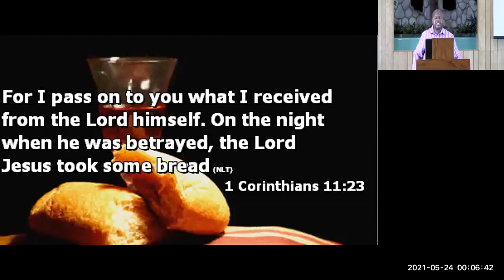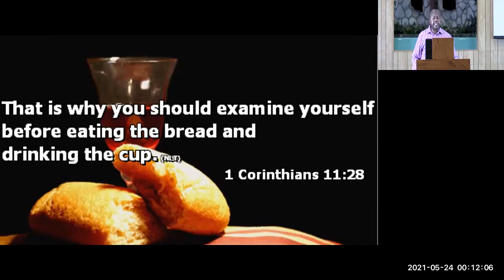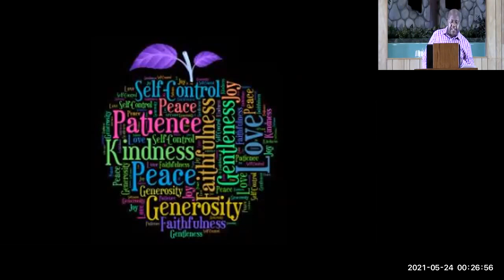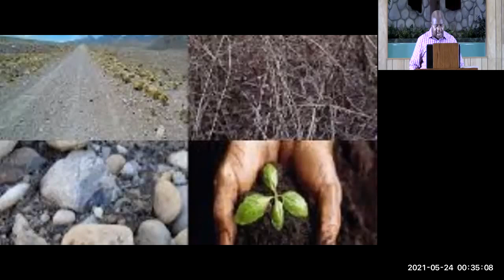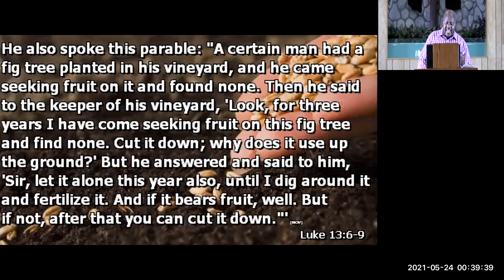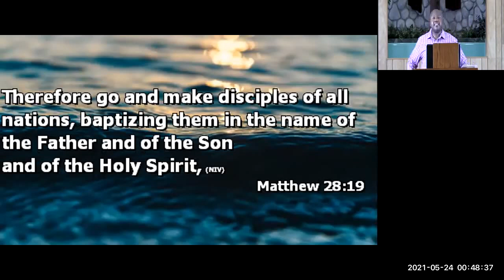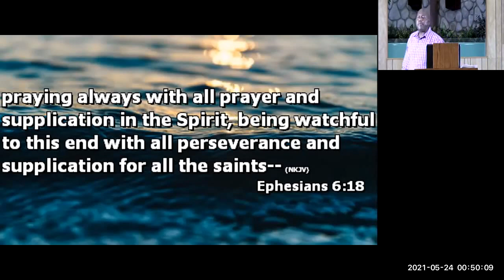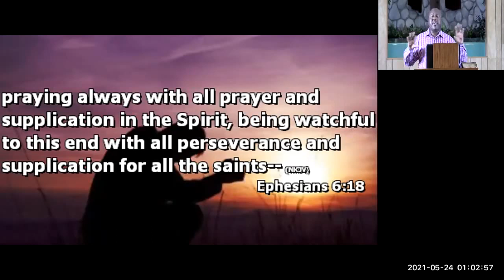05/23/2021 The Necessity of Bearing Fruit as a Believer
Pastor Tony live from ECC via Zoom